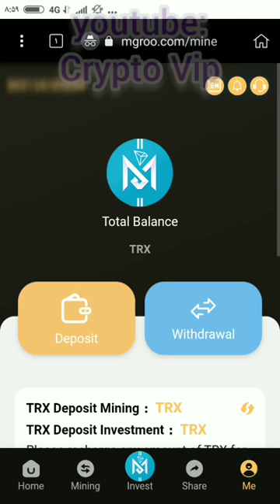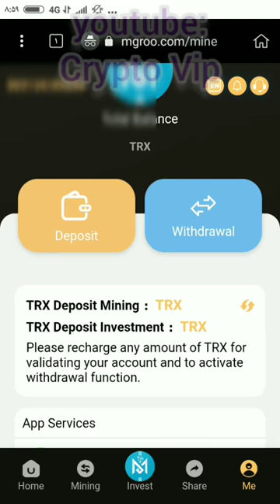NEUE ART, ONLINE ZU VERDIENEN | Bergbau-TRX | TRON